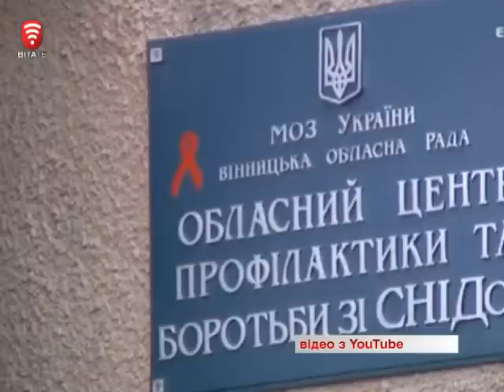Телеканал ВІТА новини 2014-09-10 Сам на сам зі СНІДОм - нерайдужні перспективи України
Україна залишиться без підтримки всесвітнього Глобального фонду який фінансував боротьбу зі СНІДом та туберкульозом.  Ще півтора роки і держава буде змушена самотужки знаходити кошти на програми  профілактики та лікування ВІЛпозитивних